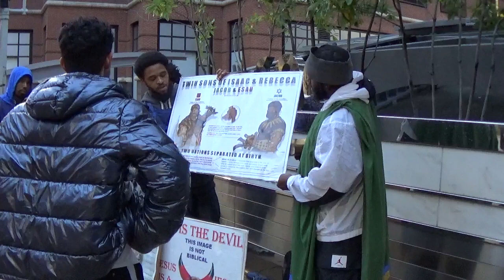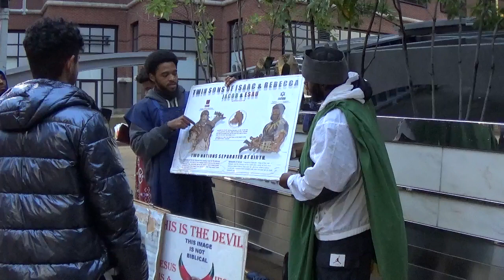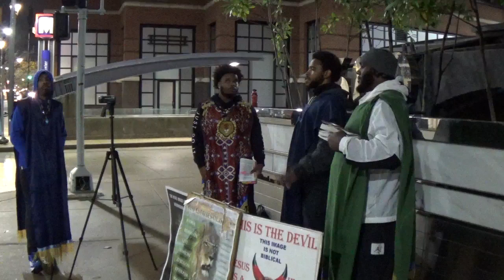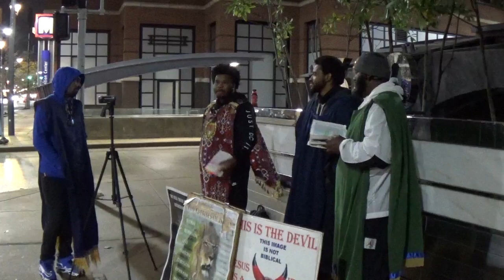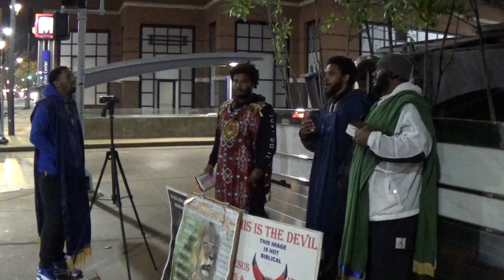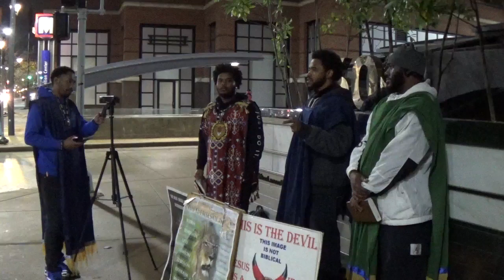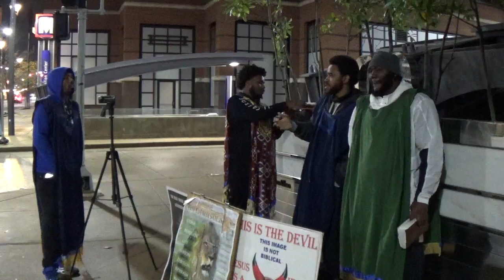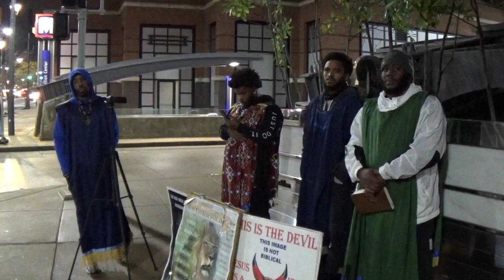CAMP 10/30/22: FELLOWSHIP W/GMS ST. LOUIS - "AM-A-LEK" YOUR SOUL IS REQUIRED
Oba 1:10 For thy violence against thy brother Jacob shame shall cover thee, and thou shalt be cut off for ever.